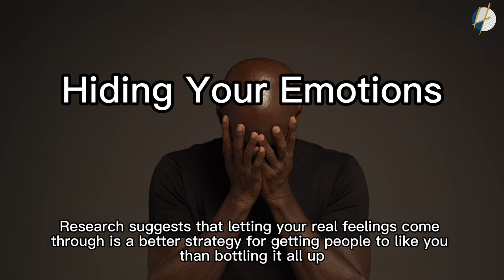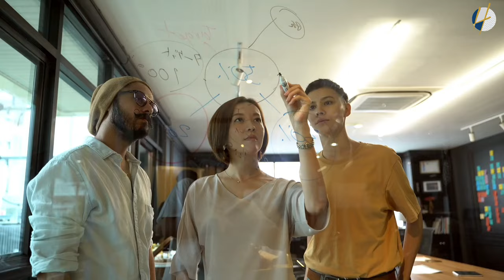5 Things That Make People Instantly Dislike You | 2022 | Henrrey Pang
5 Things That Make People Instantly Dislike You

Generally speaking, you've only got a few seconds to make someone want to spend more time with you.
And in those precious few seconds, everything matters — from your last name to the smell of your sweat (unfair and gross, we know).
Below, you'll find a list of various scientific findings on the traits and behaviors that make people dislike you, both online and in person.

5 Things That Make People Instantly Dislike You

1. Sharing Too Many Photos on Facebook
2. Disclosing Something Extremely Personal Early On In A Relationship
3. Asking Someone Questions Without Talking About Yourself At All
4. Hiding Your Emotions
5. Acting Too Nice